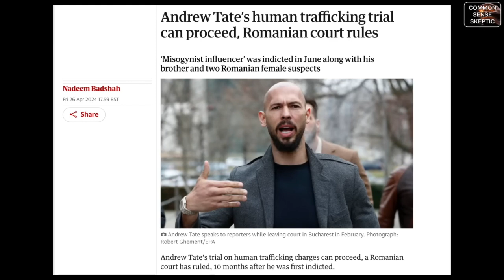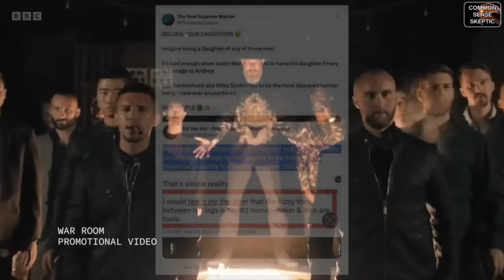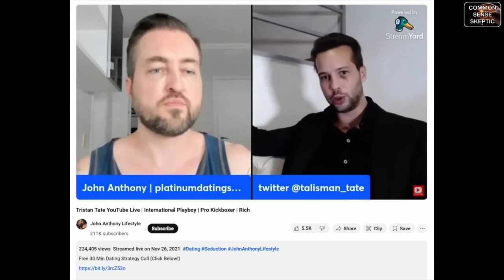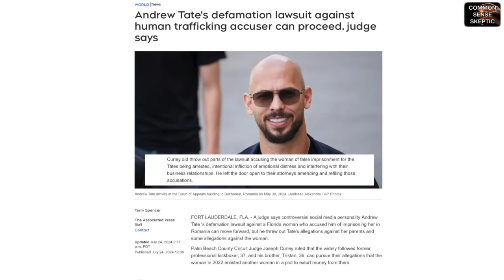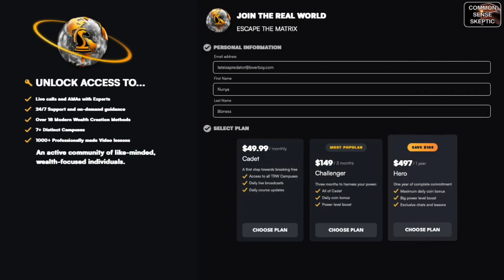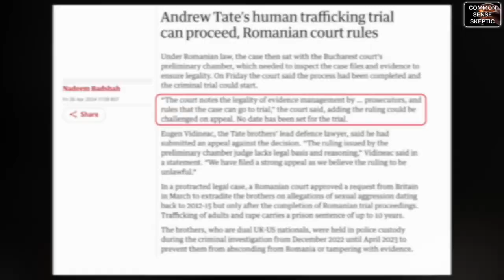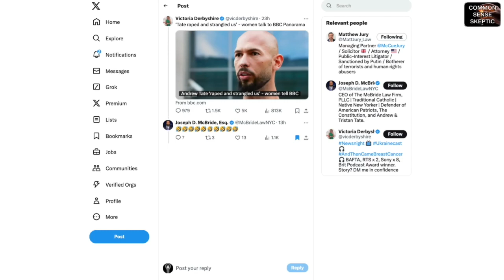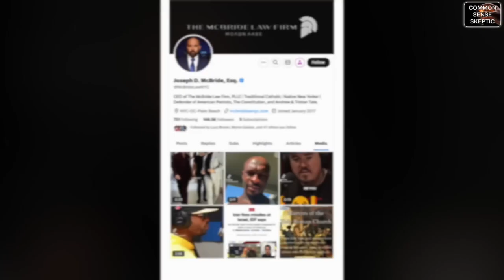IS IT OVER FOR THE TATE BROTHERS? (have they got a credible case to win or lose)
these Tate brothers put there business online and snitched on themselves ! all the truth is coming to the light, and this is a warning to all them sexual predators and the penos that attack people and abuse them..its happening all over the world even if your rich or poor but it is more likely to be the people that's in power that do these awful crimes.

 m.me/bwpclothings.

Caprishop.com

 PROPHET AMAZIAH...

DATPIFF FREE G3D MIXTAPE DOWNLOAD
Airbit.com/amaziahsmith
DIRECT LINK TO DANCEHALL SMOOTH BEAT

G3D is an independent artist with a flow from the early 90's trying to give everyone uplifting music from the heart.Obivouly the music industry could be abit crubbled with new artist everyday,He keeps on top of the sounds to put out some incredible music..